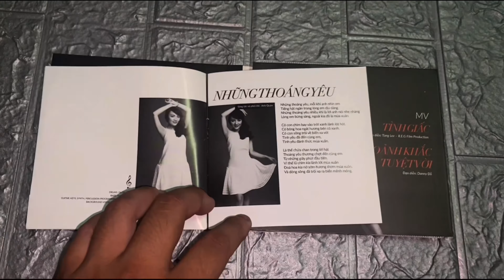💿Unbox Bên Trong Album Vol.1 - Nhật Thủy Idol "Tỉnh Giấc"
💿Unboxing Album - Nhật Thủy Idol "Tỉnh Giấc"

🎶Tracklist:

.Tỉnh Giấc (*)
.Gần Em Nhé Anh
.Những Thoáng Yêu
.Ngày Có Anh
.Phía Cuối Chân Trời
.Vết Mưa (ft.Vũ Cát Tường)
.Những Giấc Mơ
.Yêu
.Hãy Cho Em Thời Gian
.Khoảnh Khắc Tuyệt Vời (*)

(*)Bonus DVD

🎵Bài hát sử dụng: Phía Cuối Chân Trời
©️NhậtThủy TỉnhGiấc NhậtThủyIdol Album Unboxing Vpop Vietnam®️